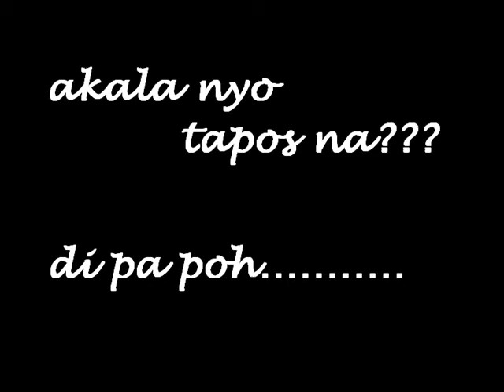ICC BALAYAN OLIC98_PRE REUNION MOVIE3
OLIC BATCH 1998
IMMACULATE CONCEPCION COLLEGE BALAYAN

NOON AT NGAYON... THE PRE-REUNION  MOVIE